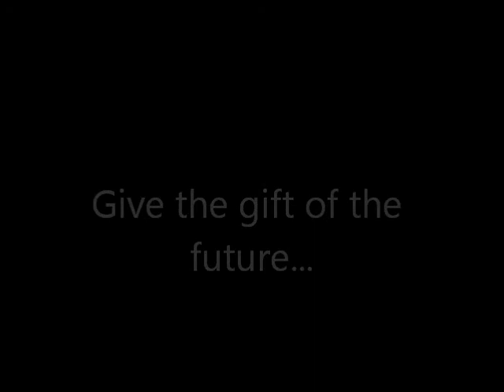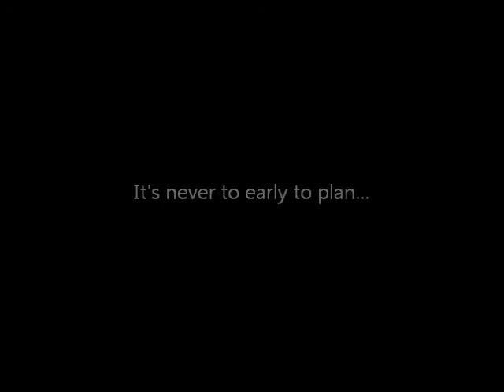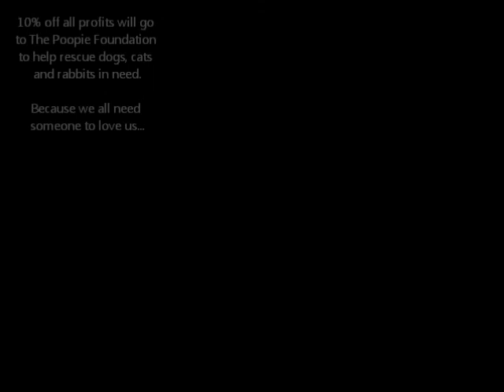It's the most wonderful time of the year Chrsitmas is coming...